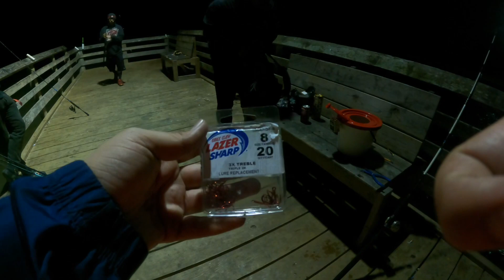Tossed LIVE SHRIMP at this Public Pier & Caught Dinner! ( Arroyo city , Tx )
Whats up guys in this video we hit arroyo city ,Tx for some night fishing action we tried lures but didnt have much luck so switched to live bait and got some nice trouts and flounders also met some subscribers 🔥 they got some nice speckled trouts 🔥 appreciate the support on te channel yall stay tuned new rods new content coming soon ✅🔥🙏🏽💯🤝🫡

¿Qué pasa mi gente En este video, salimos a la ciudad de Arroyo, Tx para un poco de acción de pesca nocturna, probamos señuelos, pero no estaban mordiendo, así que cambiamos a un cebo vivo y lanzamos algunos camarones y nos gamchamos a algunas truchas y flounder🔥 también conocimos a algunos suscriptores y atraparon una buena trucha 🔥 agradezco el apoyo en el canal, nuevo contenido, nuevas cañas próximamente 💯✅ 🙏🏽🔥🎣🫡🤝